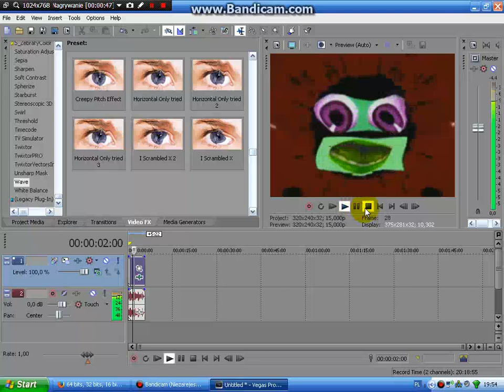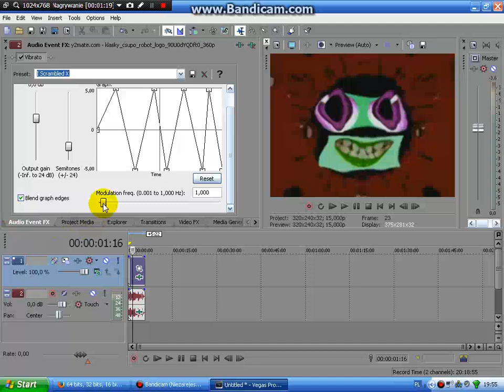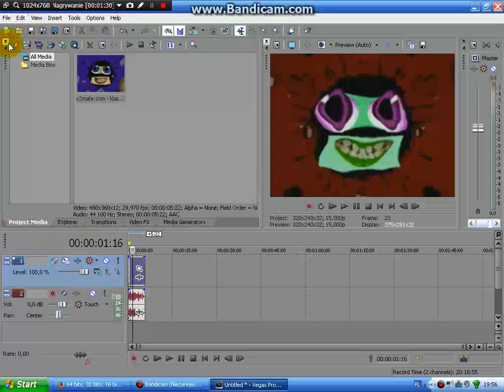How to make I Scrambled X (FOR REAL THIS TIME)